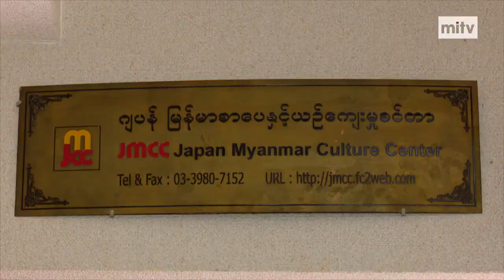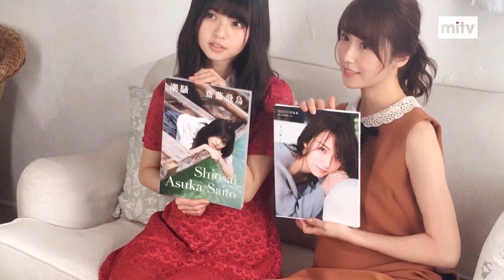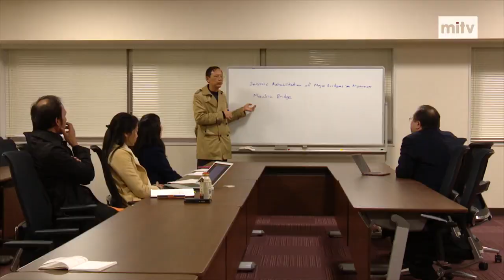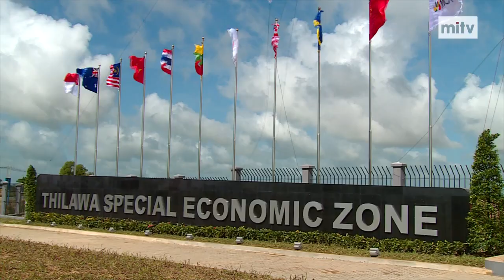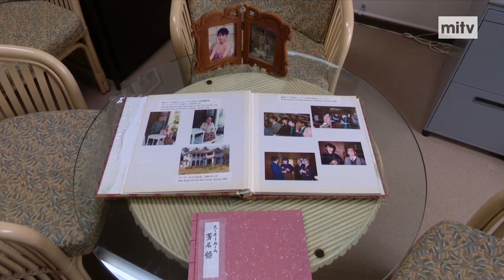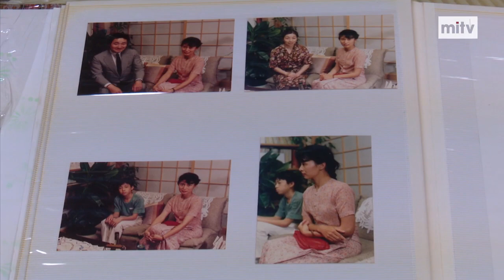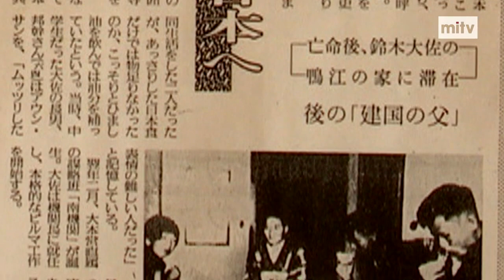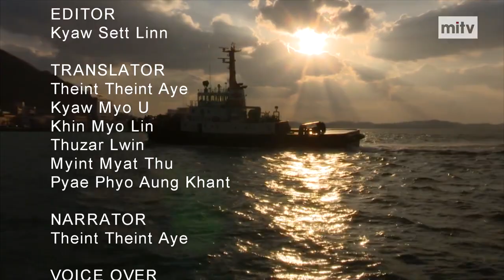Food & Travel - Concrete friendship between Japan-Myanmar